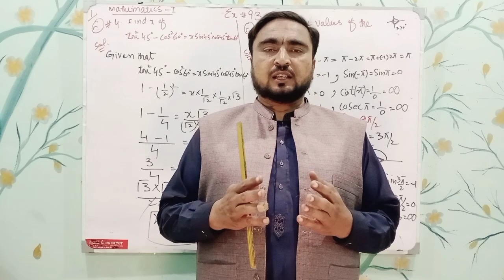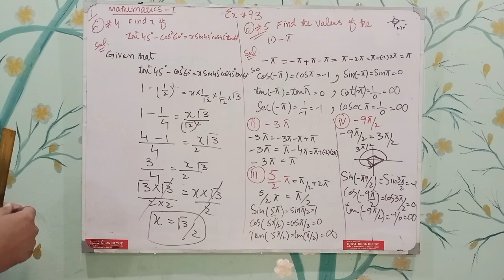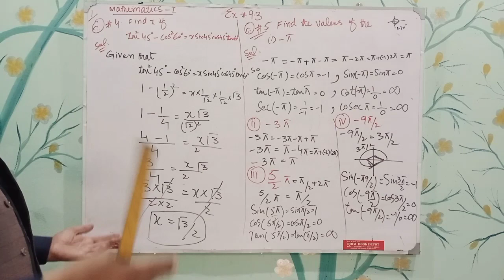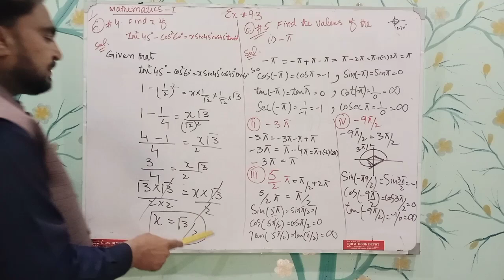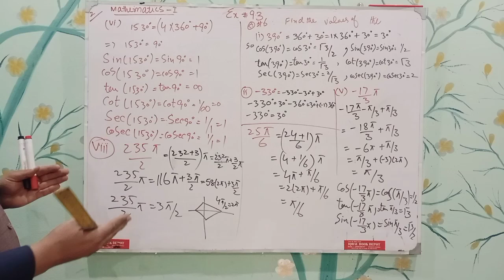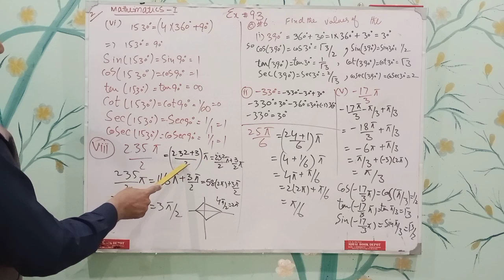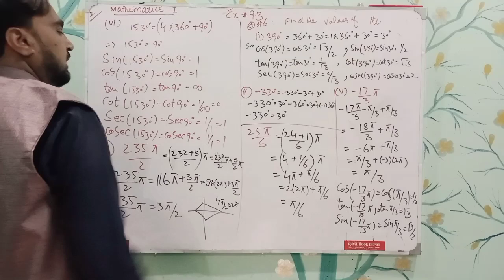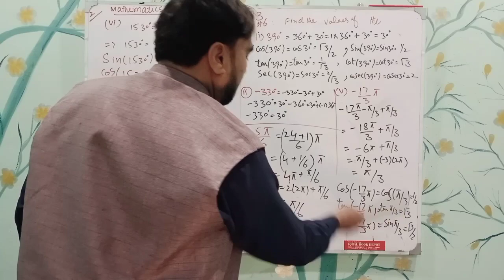Chapter 9 | Exercise 9.3 | part 2 | 1st year FSC | Trigonometry 9.3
for any quarry please contact.